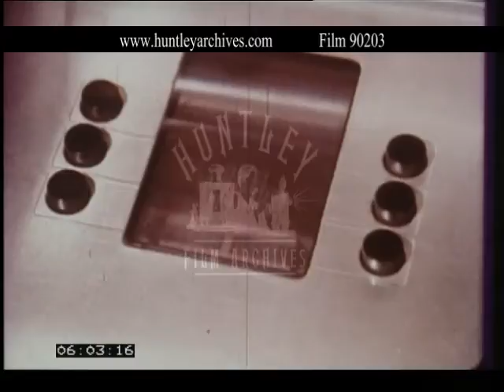ATM Machine, 1970's -- Film 90203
ATM Automatic bank teller machine.  Cash machine.  Hole in the wall